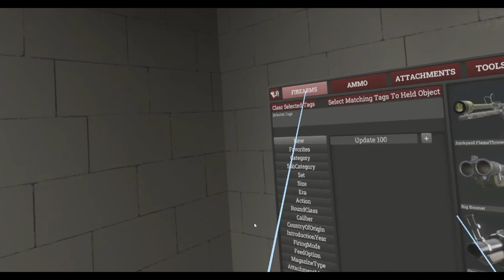testing cube in hot dogs horseshoes & hand grenades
i have no idea what its for